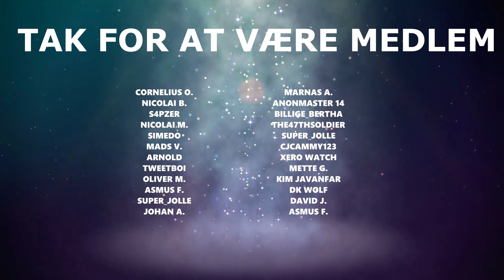ANDRE DIMENSIONER - Ratchet & Clank: Rift Apart [Dansk]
Sony har givet mig adgang til at prøve Ratchet & Clank: Rift Apart, det helt nye Ratchet and Clank spil til PS5 (PlayStation 5). Det her er lidt gameplay fra de første 30 minutter af spillet, hvor jeg bare laver det i en lille "lets play" format for at prøve det.

Kunne du lide videoen, eller vil du gerne se mere Ratchet & Clank: Rift Apart? Så smid lige en kommentar så jeg ved det, takker! :D

🖥️ Specs:
Windows 10
Asus RTX 2080ti
Intel i9-9900k
32GB DDR4 RAM

🖱️ Misc:
Logitech Pro X Superlight / G502 Lightspeed / Nogle gange andre mus
Logitech G915
Sennheiser HD 660S
Shure SM7B

🎥 Optaget med:
OBS Studio
og/eller